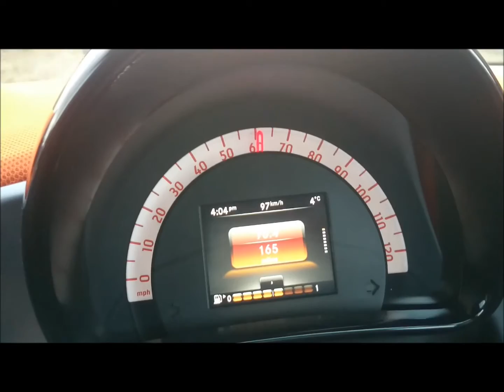New Smart forFour Acceleration - rough 0-60 time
This is the 0-60 time of a new Smart forfour 71bhp engine. Probably could have wrung its neck a little more but not much. Pretty much red lined the first two gears.